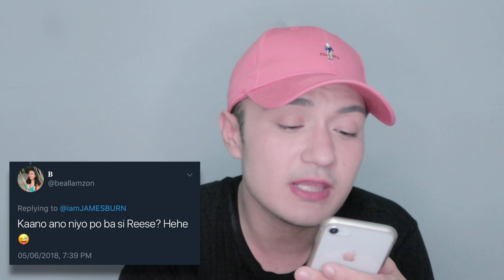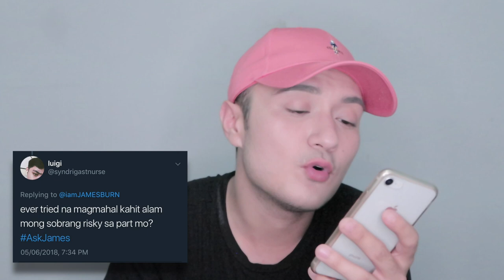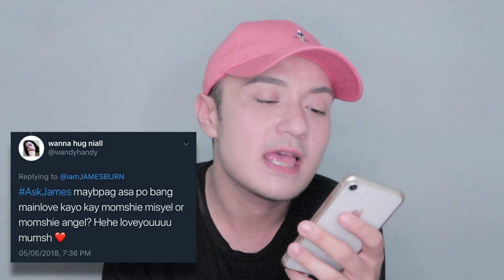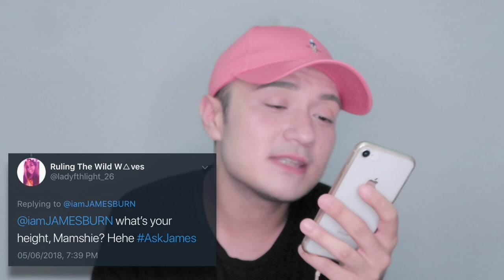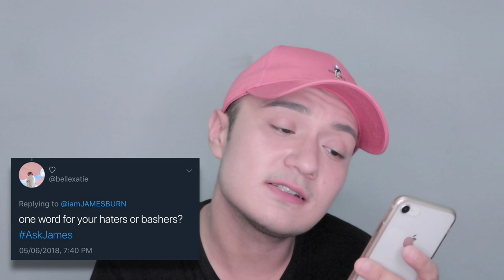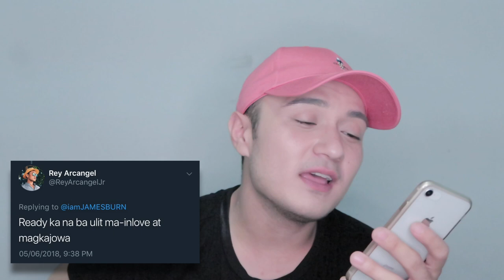TWITTER Q&A VLOG!!!